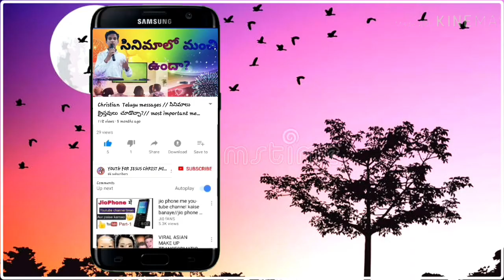నోవాహు మద్యము తాగినా నీతిమంతుడయ్యడు. మరి నేను తాగితే పాపినా? {VERY INTRESTING MESSAGE}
SUNDAY WORSHIP SURVICES :-

MORNING :-Vakalagaruvu 8: 00 am
MORNING : Samanthakurru 10:00am
AFTERNOON : Uppudi 1:00PM